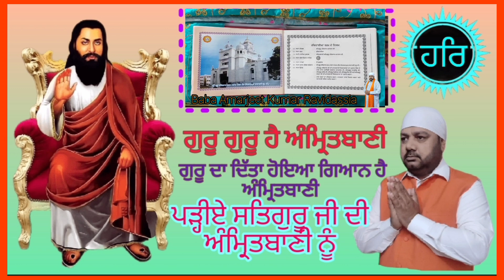Ardaas Benti Satguru Ravidass Maharaj Ji Ke Charno Me अरदास बेनती ਅਰਦਾਸ ਬੇਨਤੀ ਸਤਿਗੁਰੂ ਰਵਿਦਾਸ ਮਹਾਰਾਜ